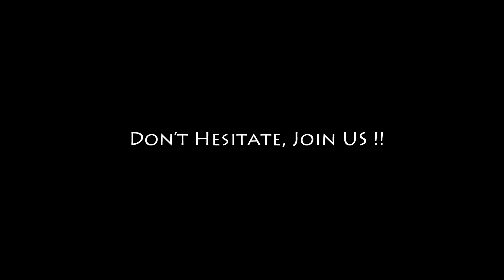《Jet's Ving Tsun》: Practical Pad Work (Mitt Training) / 實用埋靶訓練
專業教授詠春及自由搏擊

教授:
詠春技擊
自由搏擊
實戰散手

拳館開放時間:
星期二晚上: 8:00-10:30
星期四晚上: 8:00-10:30
星期日早上: 10:00-1:00

拳館地址: 葵芳大連排道144-150號金豐工業大廈15樓T室
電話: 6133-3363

Ving Tsun Training

Tue: 8:00pm-10:30pm
Thur: 8:00pm-10:30pm
Sun: 10:00am-1:00pm

*Enquiry for Private Class